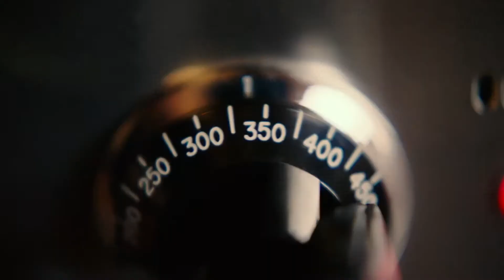Echo Boomers (2020) - Official Trailer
Based on a true story, five college graduates decide the best way to get back at the unfair economy and live the life they've always wanted is to steal from Chicago's richest and give to themselves.